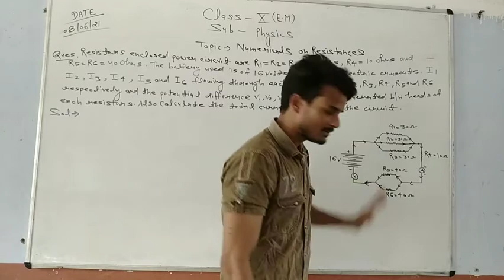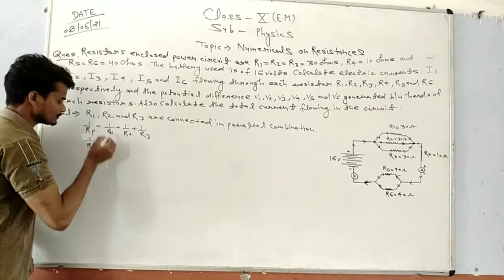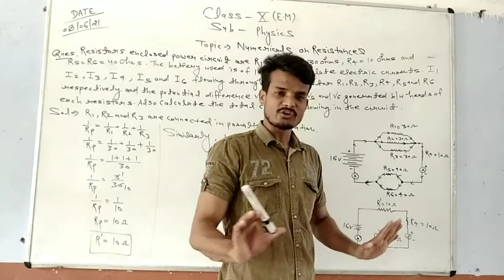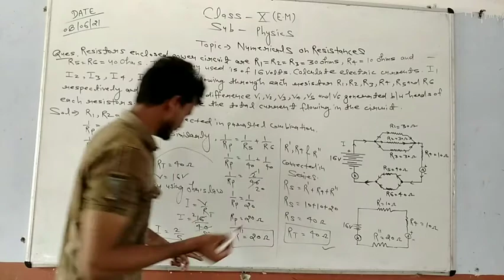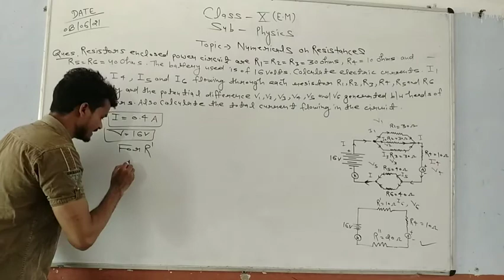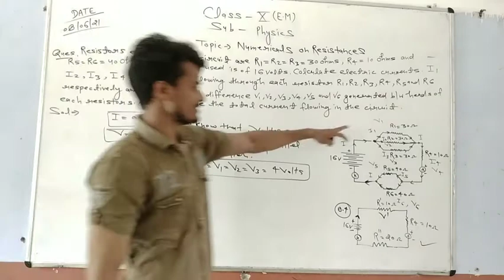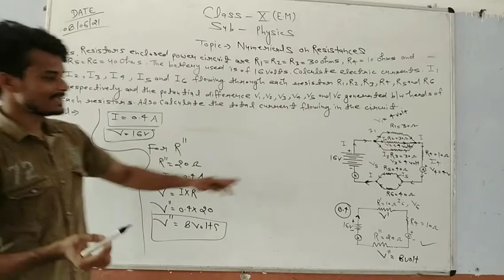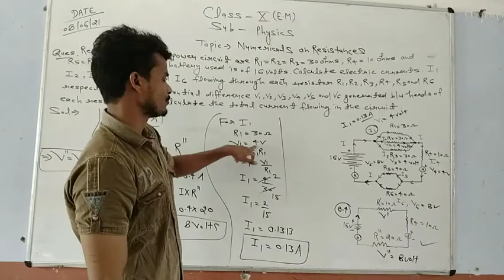class 10, physics, part-7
faamic Sheikhpur# educational videos